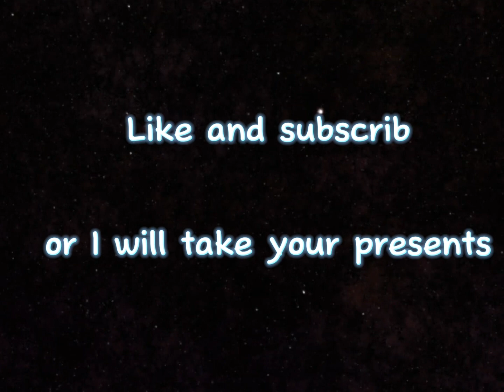Fluxxwave | Gorilla tag montage